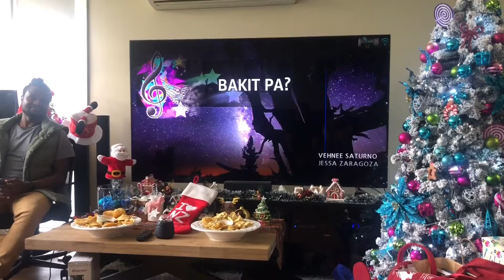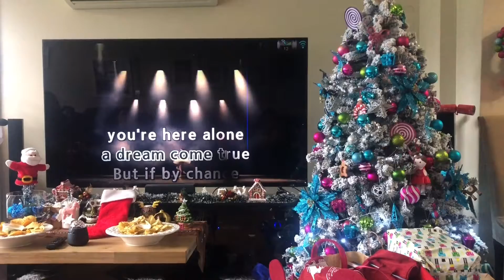NEWYEARS EVE 2020 GET TOGETHER